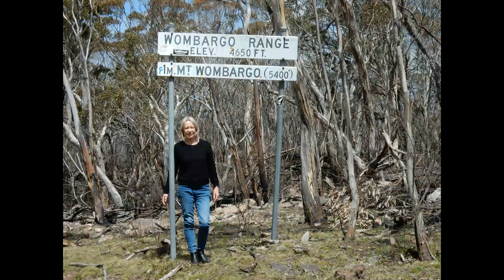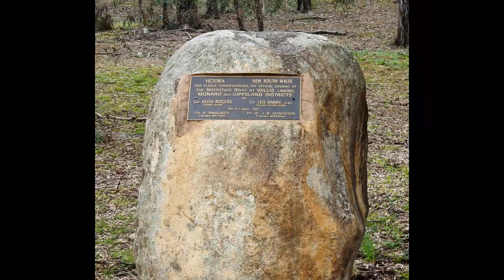Snowy River 20201002 111727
Two nights on the Snowy River at Willis on the border between NSW and Victoria